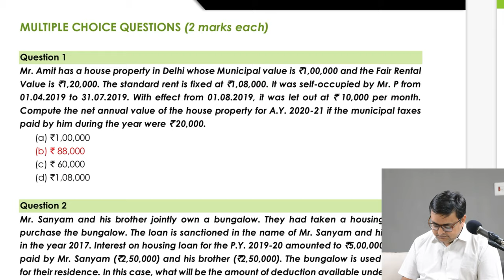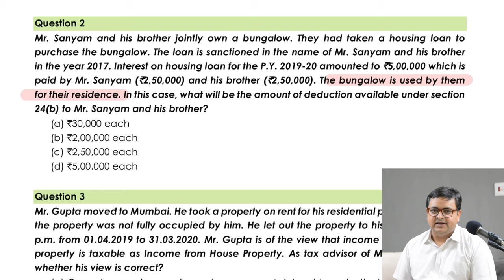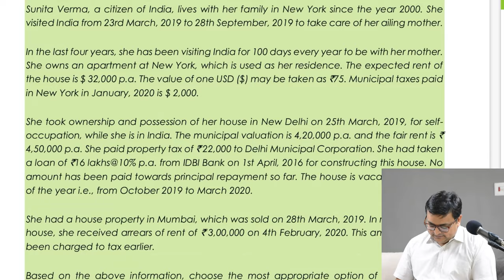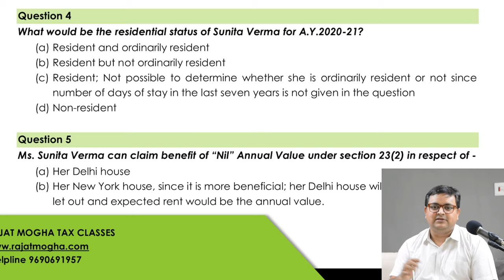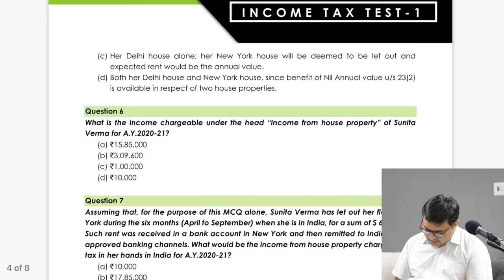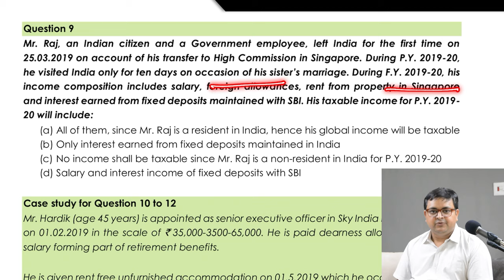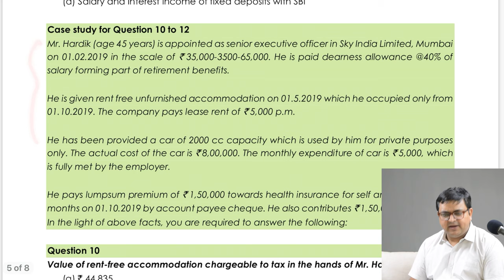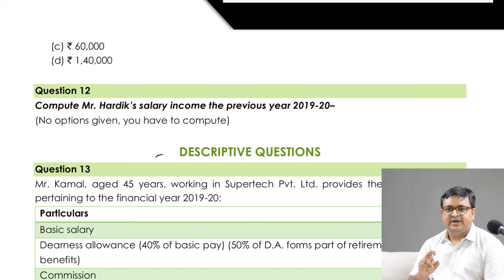CA & CMA Inter Nov / Dec 2020 exams - Test paper 1 discussion (Part -1 )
for more details and for Pendrive and Google drive course.

In this lecture, I have discussed MCQs of Test Paper -1 of Income Tax for CA CMA & CS Intermediate students for Nov 20 and Dec 20 exams.